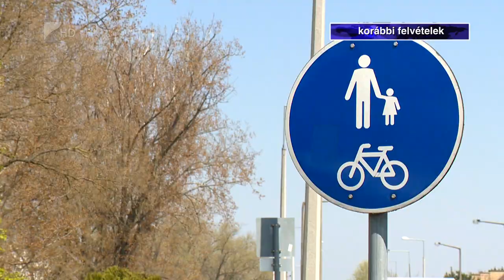Tavaszi átállás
Egyre több a kerékpáros, motoros és rolleres az utakon és az utak mellett, nagyobb odafigyelésre van szükség ezért a közlekedés minden résztvevőjétől. Erre hívta fel a figyelmet a vármegyei rendőr-főkapitányság balesetmegelőzési bizottságának titkára. Szikszai Tihamér hangsúlyozta, az egyre javuló, de változékony időjáráshoz nem csak a sofőröknek kell alkalmazkodniuk, a gépjárműveket is fel kell készíteni a tavaszi-nyári állapotra.